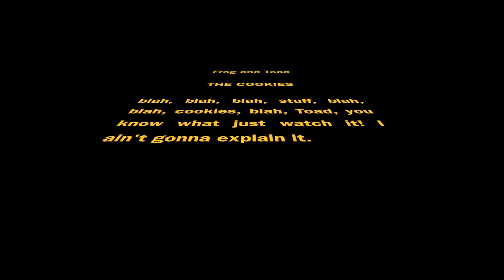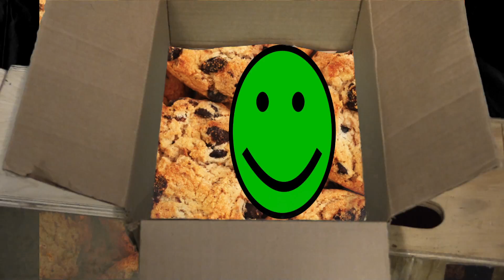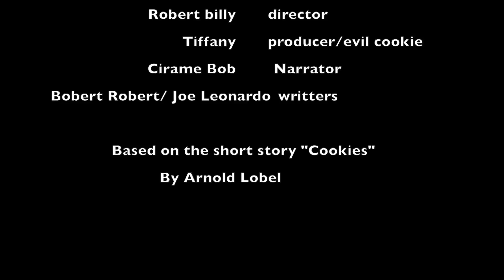Frog & Toad Together: Cookies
Made as part of Media Camp 2015 and entered into the 90-Second Newbery Film Festival.